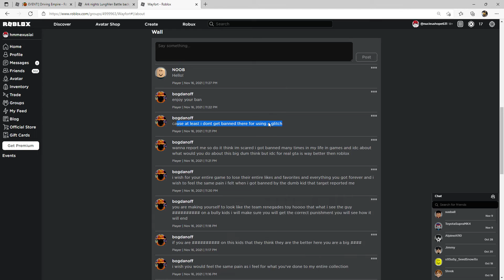driving empire roblox group || a g o r y guy moment